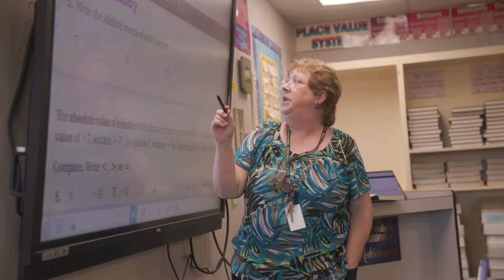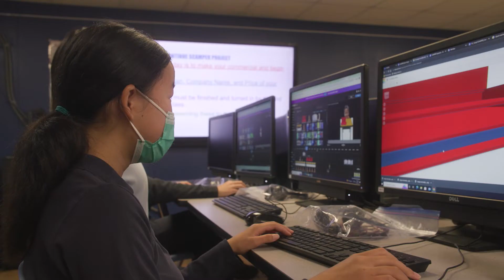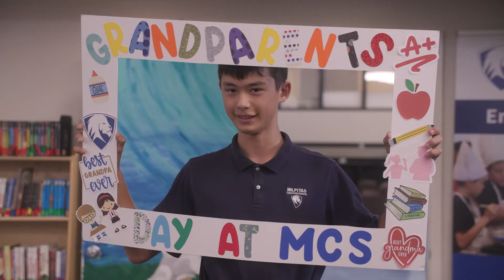Milpitas Christian School Promo